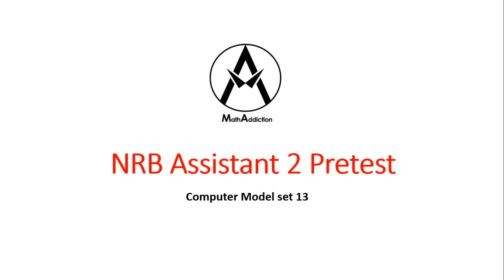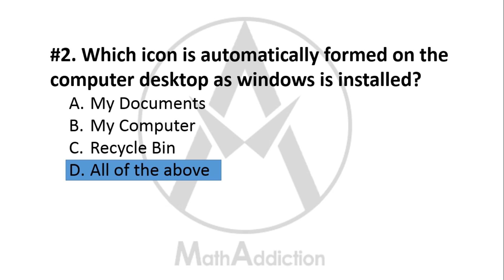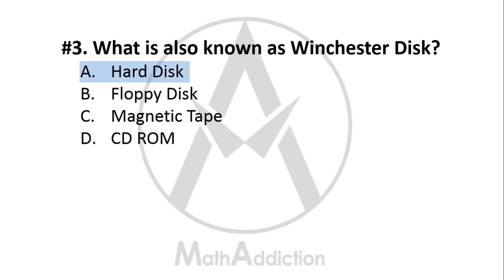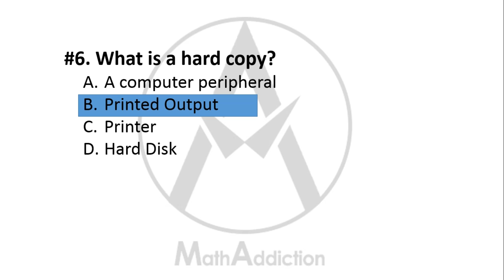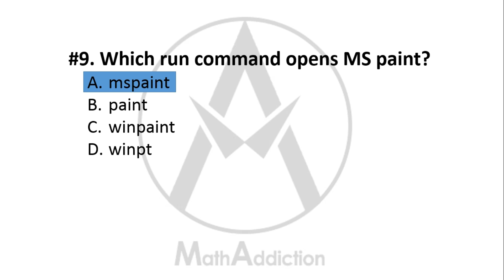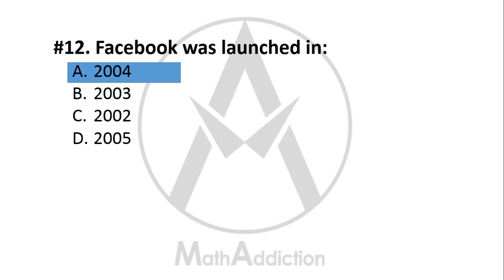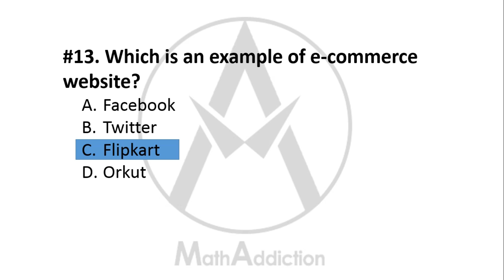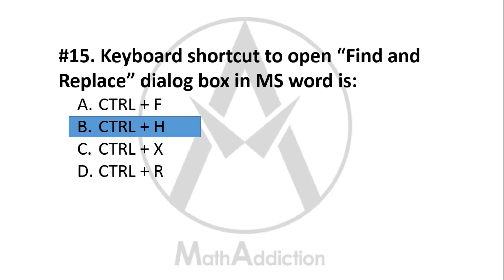Computer model set 13 for NRB Assistant 2 pretest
Computer model set 13 for NRB Assistant 2 pretest | This video discusses 15 important and new objective questions for computer examination for NRB assistant 2 pretest. Don't miss it out !!